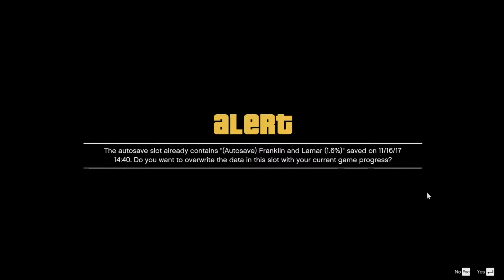GTA 5 GAMEPLAY WALKTHROUGH (FRANKLIN'S FIRST MISSION)#2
GTA 5 SERIES ,GTA 5 GAMEPLAY,GTA 5 PC WALKTHROUGH

PART 1= FRANKLIN'S FIRST MISSION

Grand Theft Auto V is an action-adventure game played from either a first-person or third-person perspective.Players complete missions—linear scenarios with set objectives—to progress through the story.Outside the missions, players may freely roam the open world. Composed of the San Andreas open countryside area and the fictional city of Los Santos, the world is much larger in area than earlier entries in the series.